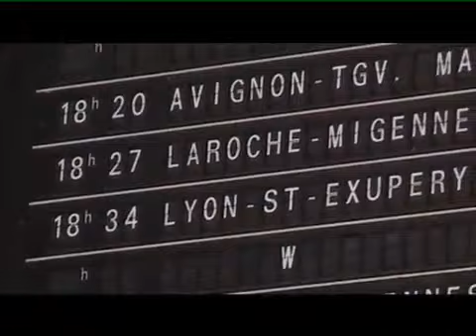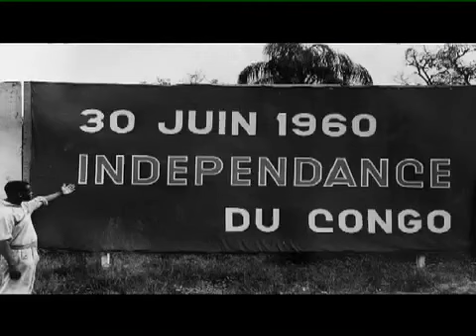KINSHASA PALACE bande-annonce